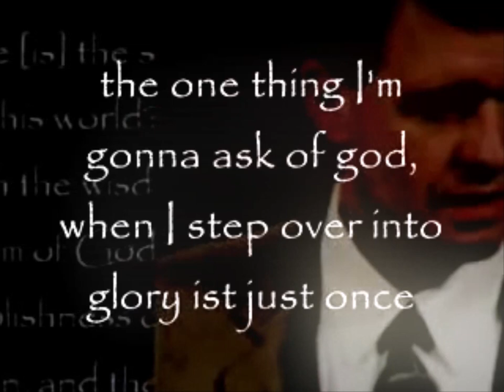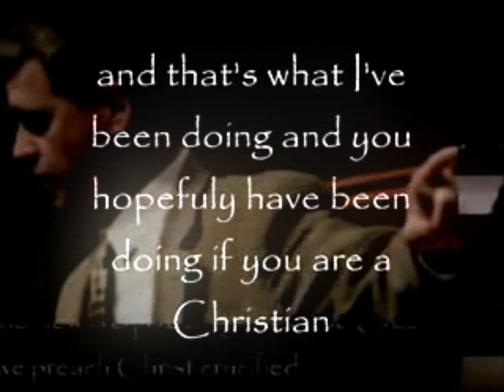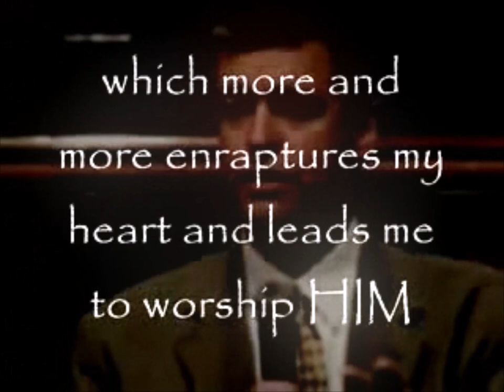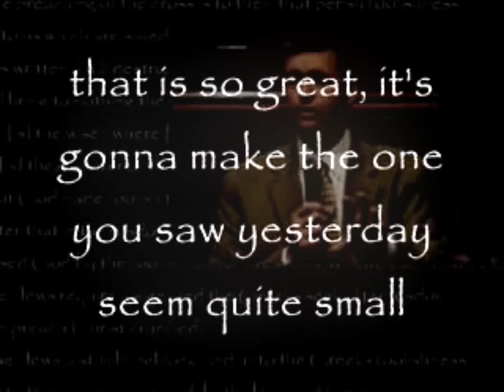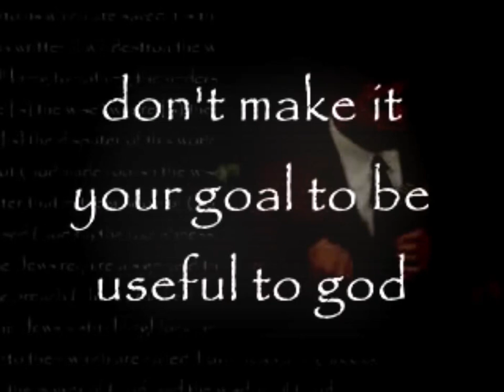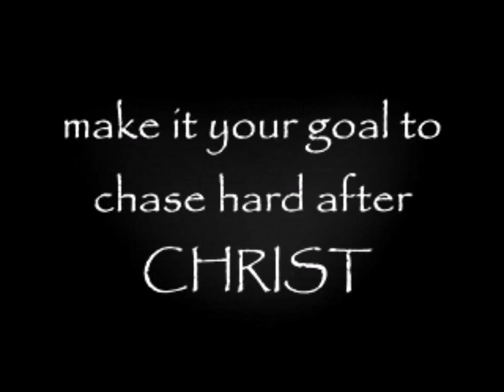How Is It Like In Heaven ❖ Paul Washer